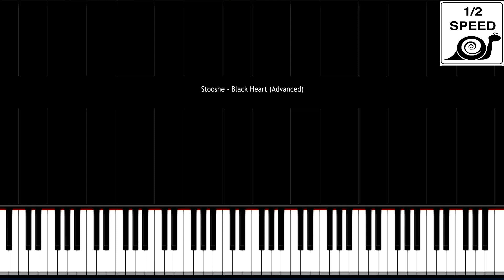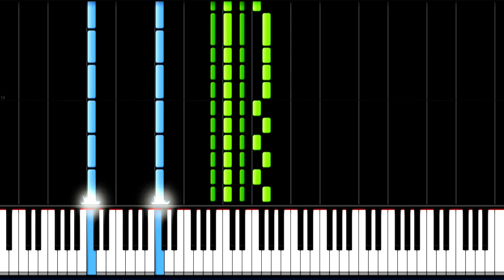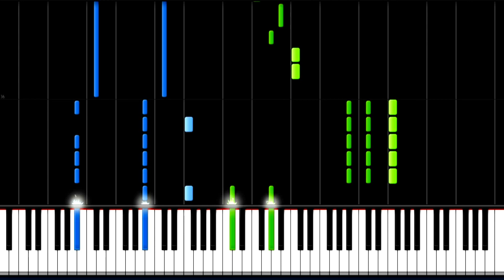HOW TO PLAY: "Black Heart" - Stooshe // [HARD] Piano Tutorial (Synthesia)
How to play "Black Heart" by Stooshe. Piano tutorial using Synthesia.